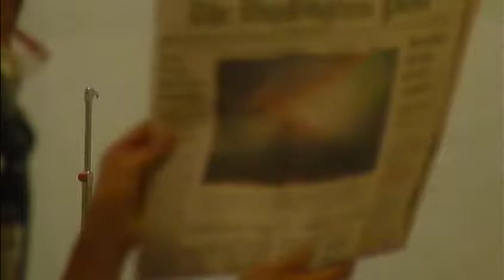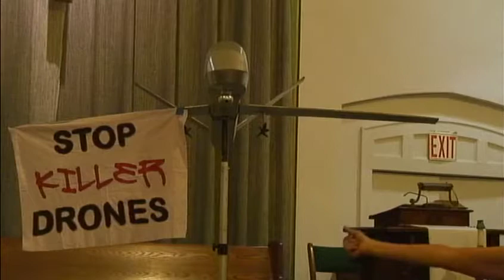Medea Benjamin @ Onondaga Valley Presbyterian Church, Syracuse, NY (2012-04-21): Part 1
Medea Benjamin: "Outrageous Nonviolence in the face of Outrageous Warfare" 7 pm.
Medea is the co-founder of the national women-initiated grassroots peace and social justice group CodePink. Medea's new book is Drone Warfare: Killing by Remote Control.